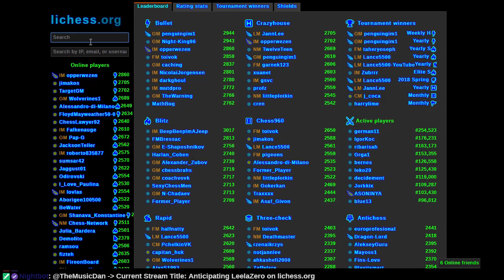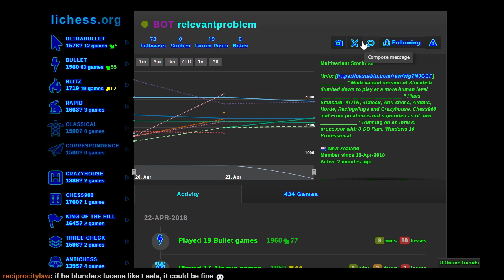April 2018 State of the Code Summit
Lichess' new BOT API allows anyone to challenge dedicated BOT accounts to rated games! I enhanced their client-side library to integrate Lichess with python-chess which in turn integrates Stockfish or any other UCI engine.